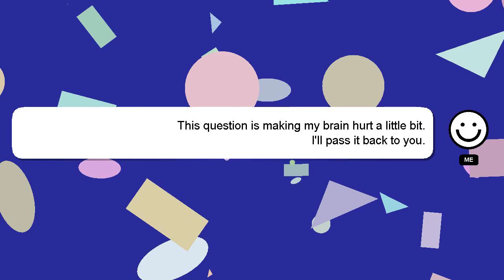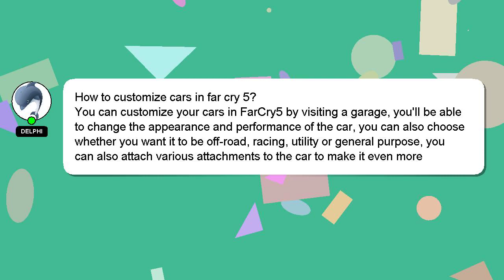How to customize cars in far cry 5?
A little intro about me, Hey, I'm known as Delphi. I help you answer your questions. - How to customize cars in far cry 5?

Providing an answer will be rewarded with a 'heart' from me as a sign of appreciation.

*1 What we are experimenting :*